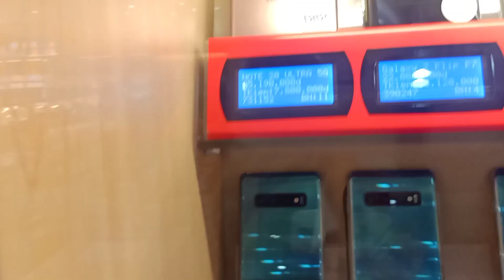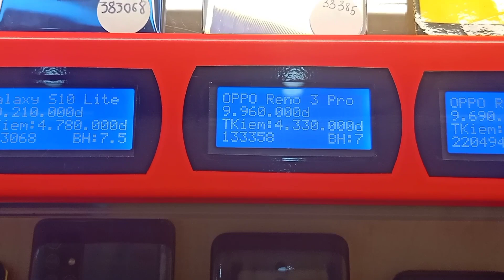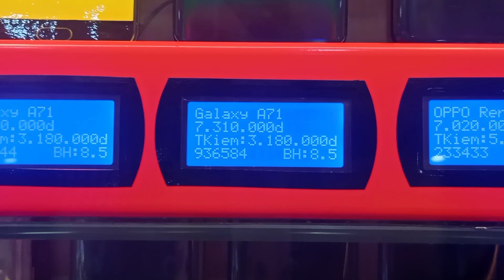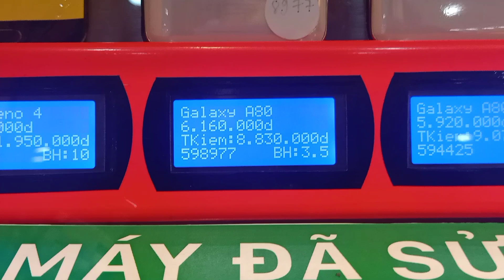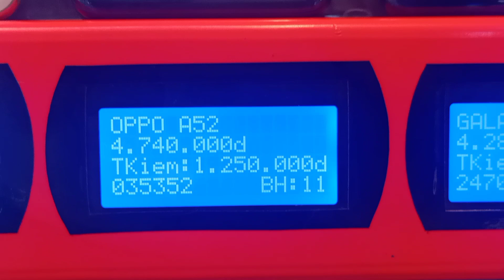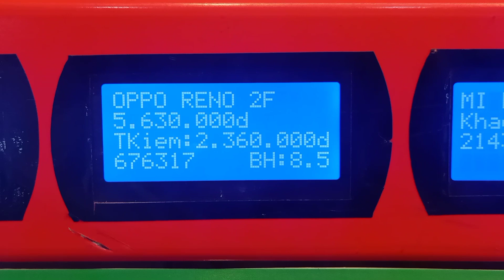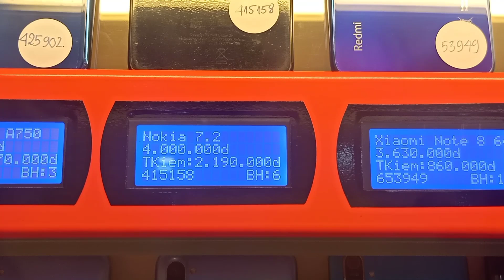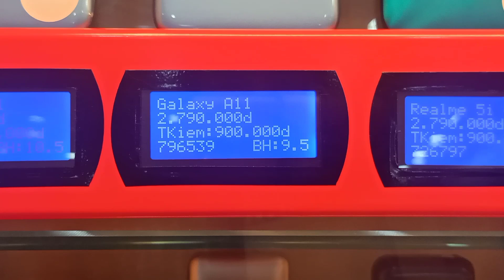GIÁ ĐIỆN THOẠI CŨ ĐÃ QUA SỬ DỤNG ĐẸP 90 -99% MÁY CHÍNH HÃNG THẾ GIỚI DI ĐỘNG T10 | hoàng tiền retech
Tháng 10 Này Có Rất Nhiều Mẫu Mới Để Các Bạn Lựa Chọn
Giá Rẻ Hơn Máy Mới Rất Nhiều
Máy Chính Hãng , Bảo Hành Chính Hãng
1 Đổi 1 Trong 30 Ngày Nếu Máy Bị Lỗi